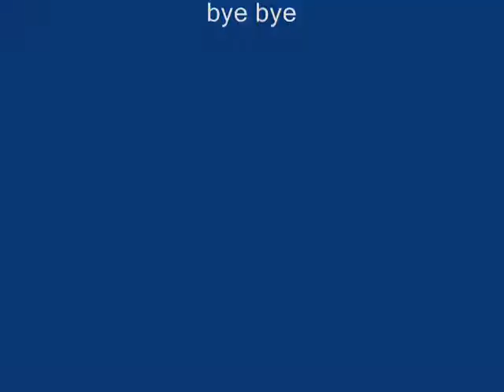AFI- Highschool Football Hero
Lyrics- I wanna be a highschool football hero.
With an S.A.T. score less than zero. I wanna
try to drink my weight in beer-o. I wanna be a highschool football hero.
I wanna score a touchdown so I can score after the game.
I don't care about my future 'cause it is just another day.
I'll rush for forty yards and drink four forties later on. I'm done with
this brunette someone pass me another blonde.
Coach tells me to drink my milk and wash it down with 'roids.
I've gotta get my reps so I can
party with the boys.
My brain is upside-down, so I'm just a little slow.
I'll change my name to
Bubba so that everyone will know...